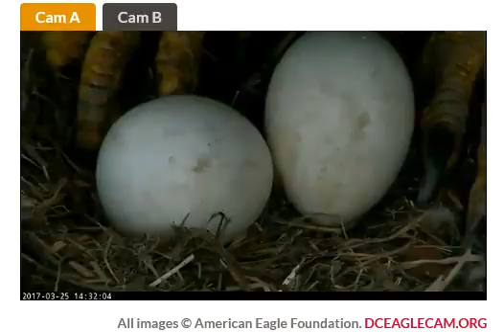DC Eagle Cam 03 25 2017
Zoomers are amazing.